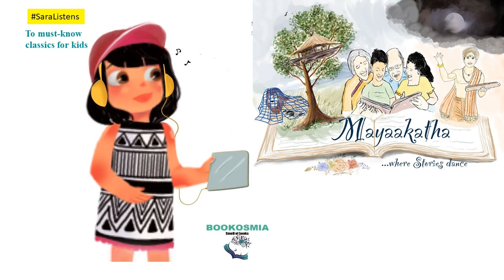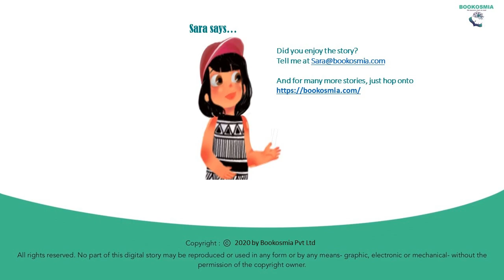SaraListens: A musical journey to meet Tenali Rama by Mayaakatha (Best suited for age 2- 7 years)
Hey everyone. Your best friend Sara here. Today I have taken a ticket to a very musical ride with Meera Aunty of Mayaakatha on an adventure to Tenali Rama. Join me, wont you?

Do tell me what you liked the best about this story at and I will share it further with all my friends on social media.